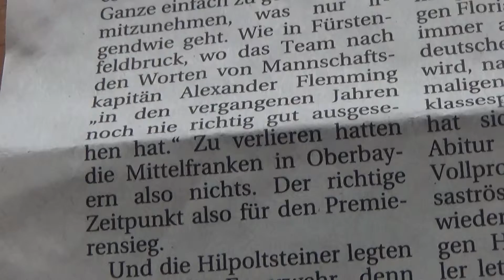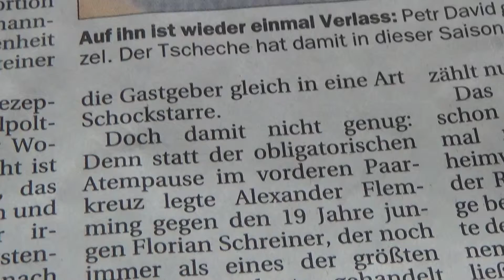2 Bundesl Tischtennis Hilpoltstein Bor Dortmund Fuerstenfeldbruck Passau 20151129 Presse 2 201511